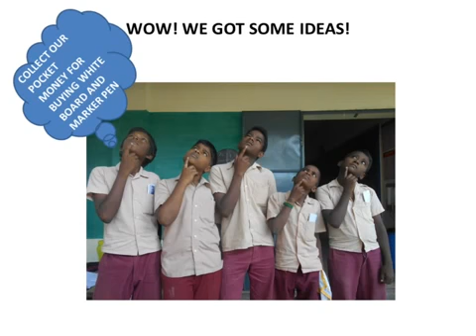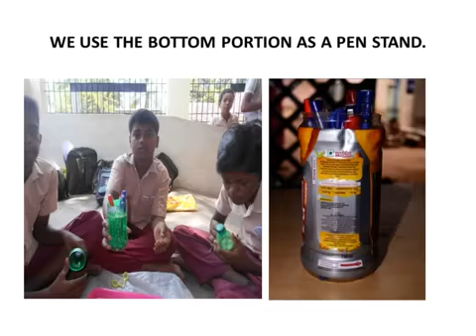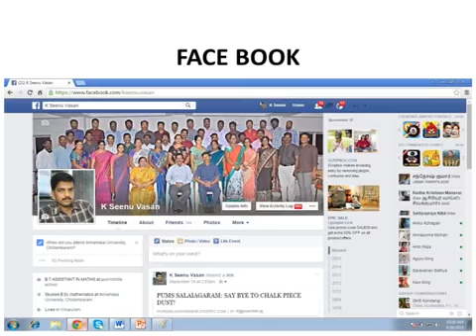Say Bye to Chalk Piece Dust